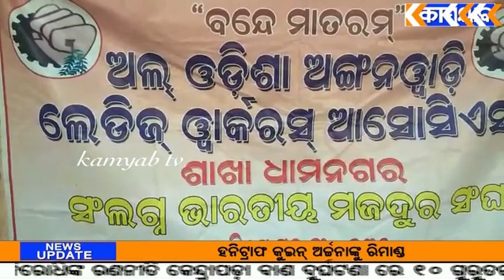ଅଙ୍ଗନୱାଡି ଲେଡ଼ିଜ ୱାର୍କଙ୍କ ଧାରଣା